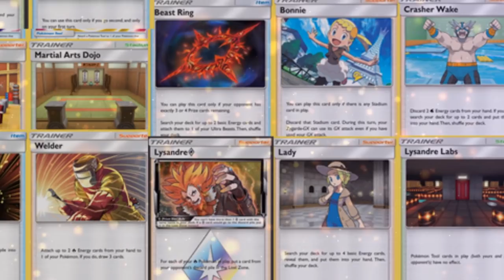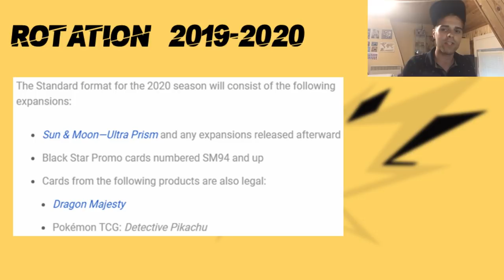POKEMON TCG POST ROTATION TRAINER BUY LIST - ULTRA PRISM-ON (Season 2019-2020)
Let's fill up our binder with these great TRAINER cards!

Sup folks! Today we will be looking over all the sets that remain after rotation. That means Ultra Prism-on. We will look over every single set and talk about the best trainer cards that you need to own to be prepared for the upcoming new season.

These cards might not all see play imediately but they definitely are worth putting into your binder. I'll talk about why they are interesting and why they should be part of your binder.

I'll talk about the amount you'll need and much more.
From uncommons, prism stars to holographic trainer cards, these are the best of the best of the following sets:

2:50 Ultra Prism
6:40 Forbidden Light
14:11 Celestial Storm
19:05 Dragon Majesty
20:25 Lost Thunder
23:59 Team Up
27:48 Unbroken Bonds

Let me know what you think about the selection of cards in the comment section bellow. Also smack the like button if you enjoyed the content!